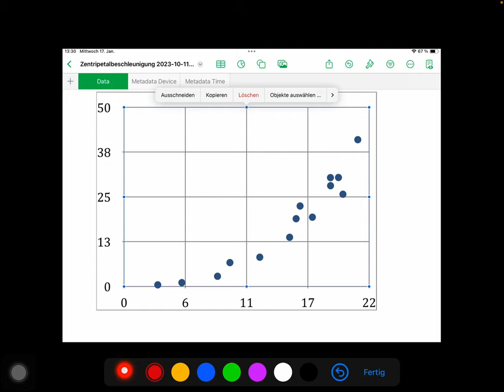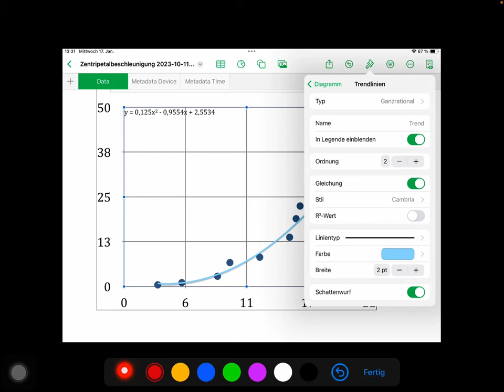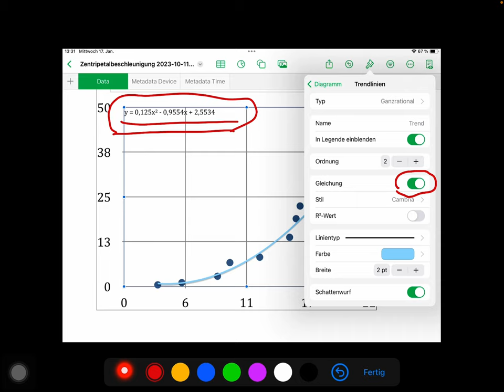iPad-Numbers: Wie erstelle ich eine Trendlinie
Auf dem iPad habe ich das mit Numbers am besten hinbekommen. Excel hatte keine Parabel, oder ich hab die nur nicht gefunden. Bei Google-Tabellen konnte ich die Trendlinie in der App gar nicht finden. Das hat vielleicht nur die Browser-Version.